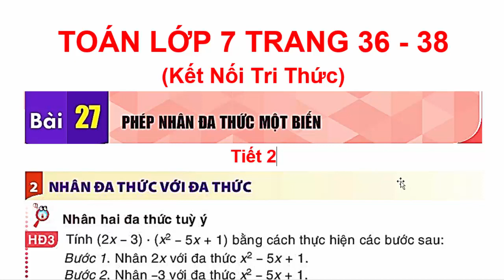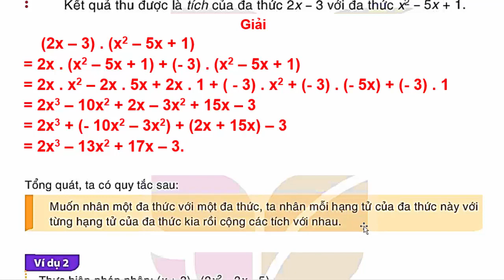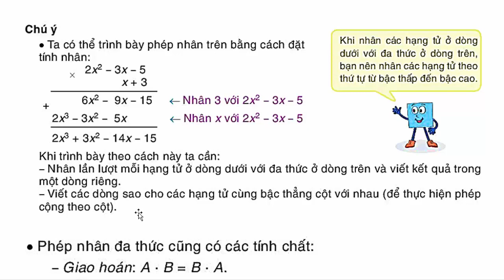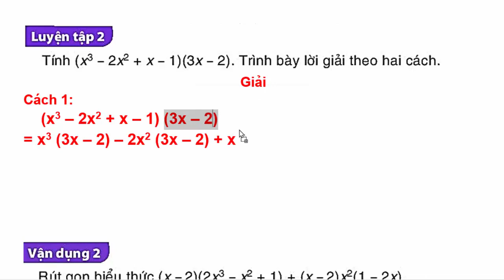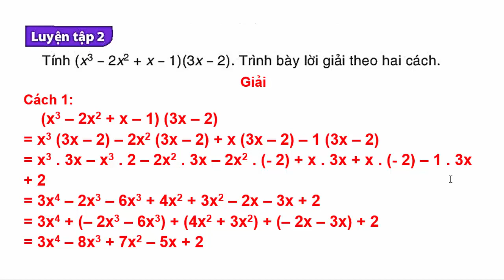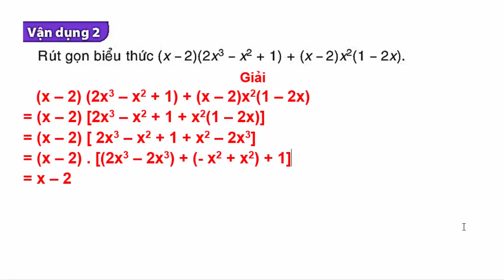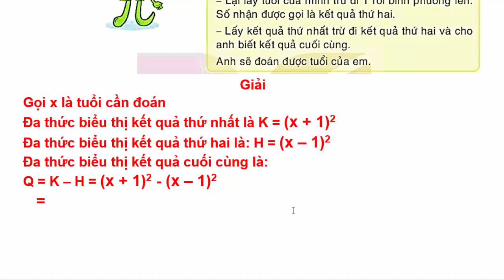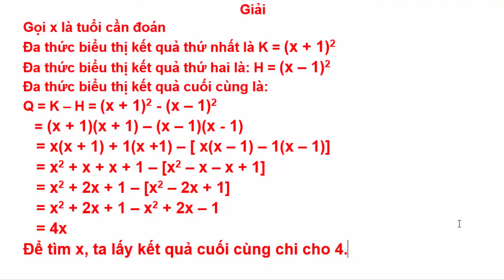Toán Lớp 7 Bài 27 | Phép Nhân Đa Thức Một Biến | Trang 36 - 38 | Kết Nối Tri Thức | Tiết 2